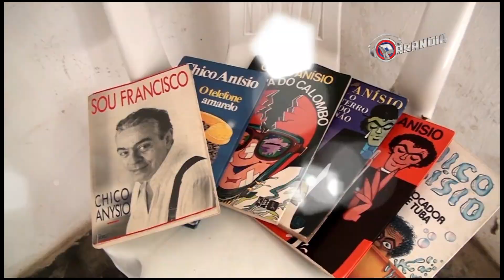Paranoia pelo Brasil - Casa do Chico Anysio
Confira um quadro novo no programa é o Paranoia pelo Brasil, e estreiamos o quadro, visitando a casa do maior humorista brasileiro, Chico Anysio!

Facebook.com/turmadoparanoia